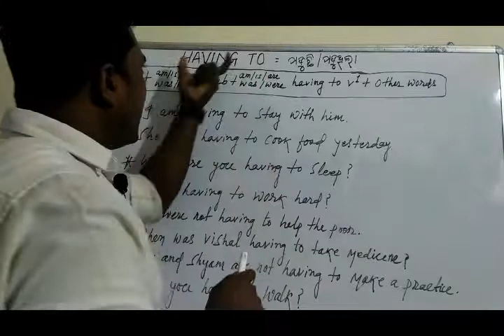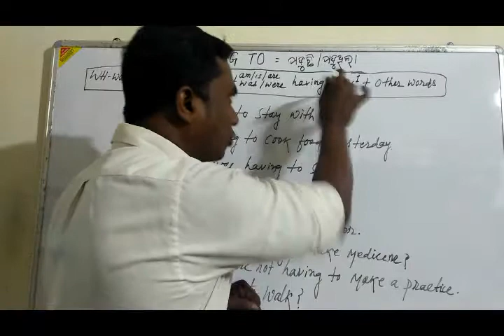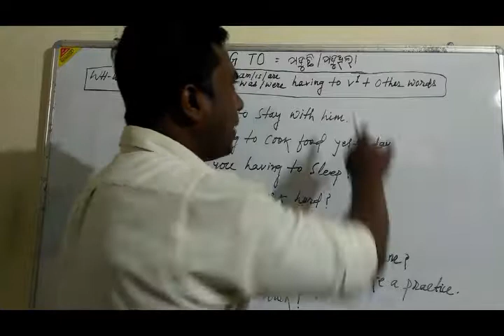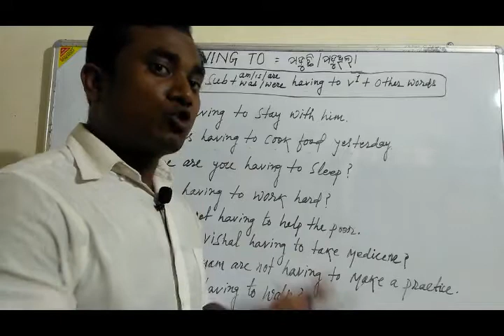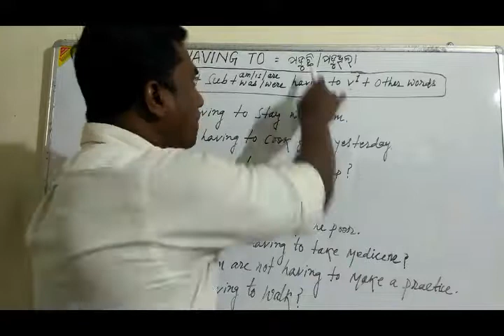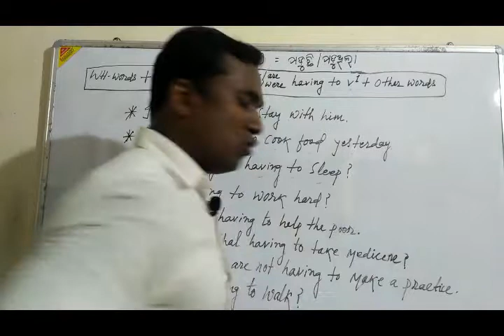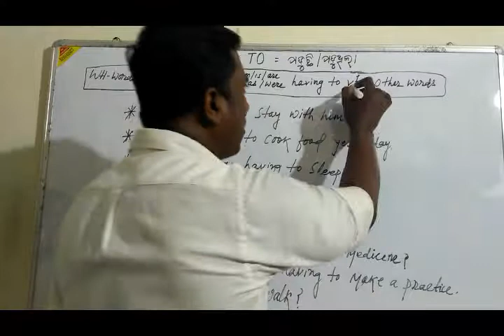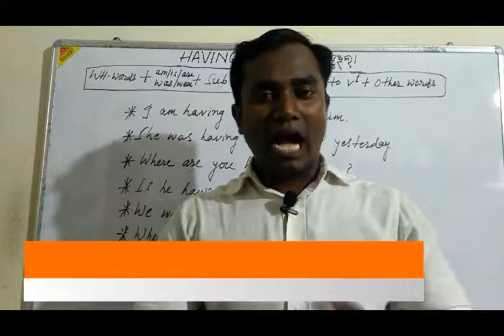Use of " Having to " ( In Odia) ॥ଏହାର ସମ୍ପୁର୍ଣ୍ଣ ବ୍ୟବହାର ॥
In this lesson ,we're going to learn " Having to " .